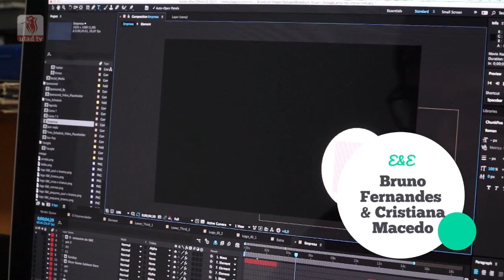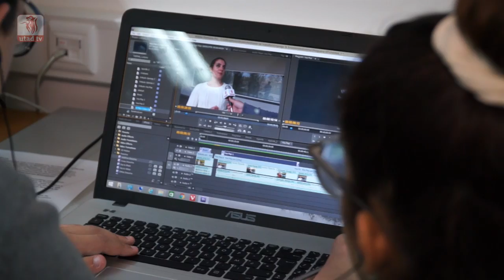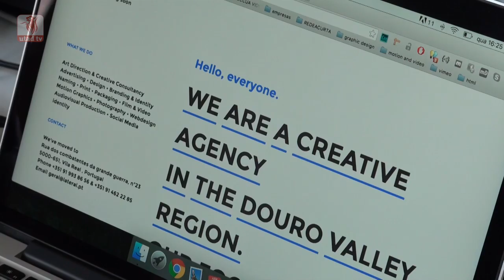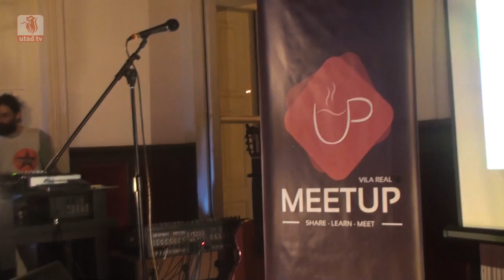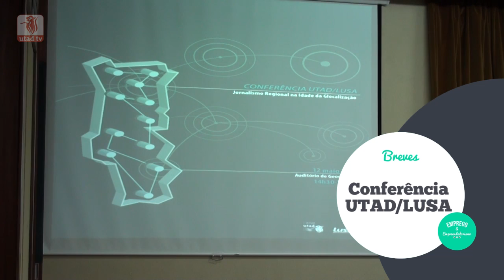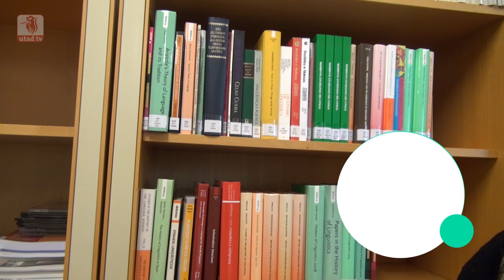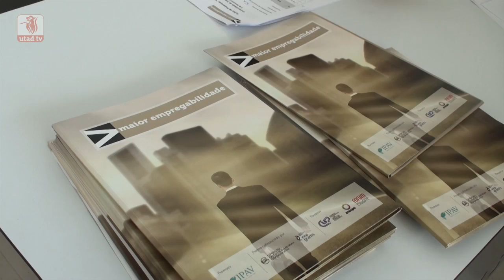Emprego & Empreendedorismo 13/05/2016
O último programa deste ano letivo teve convidados muito especiais: os próprios apresentadores.